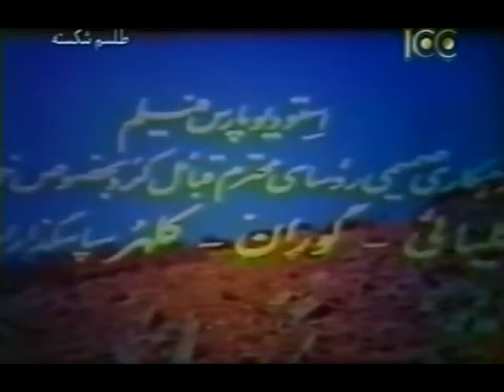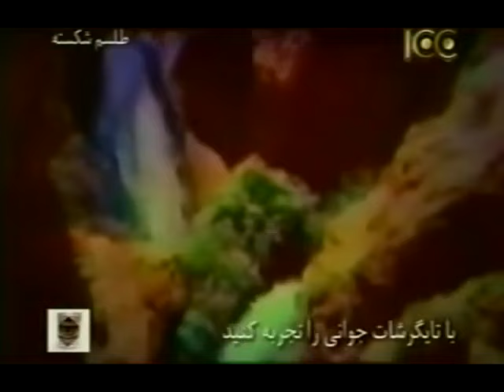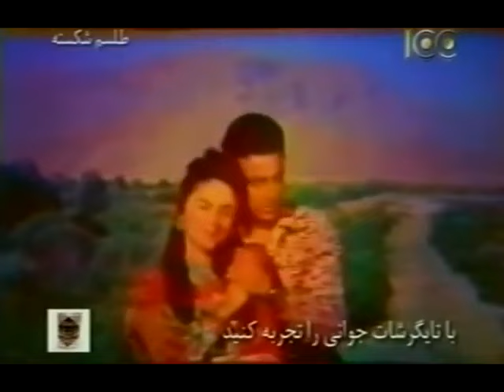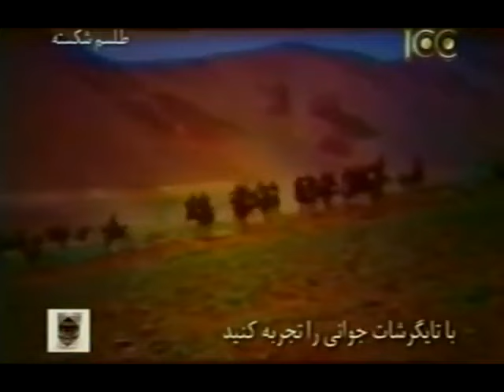فیلم طلسم شکسته | ۱۳۳۸ | نسخه کمتر دیده شده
فیلم طلسم شکسته | ۱۳۳۸ | ناصر ملک مطیعی‌ و تقی ظهوری | نسخه کامل

✅خلاصه داستان👇
مرد جوانی وارث املاك پدرش می شود. پیشكار پدر و همسر عمویش علیه او توطئه می كنند و جوان طی حادثه ای مجروح می شود. دختری كولی او را پیدا می كند و مراقبتش را بر عهده می گیرد تا جوان سلامتی اش را به دست می آورد. آن دو به هم علاقمند می شوند و جوان به زودی می فهمد نیمه ی دیگر طلسمی كه در اختیار دارد نزد دختر كولی است و از این طریق معلوم می شود كه دختر كولی در واقع دختر عموی اوست. پیشكار و همسر عموی جوان در نقشه های خود موفق نمی شوند. جوان اختیار املاكش را در دست می گیرد و با دختر عمویش ازدواج می كند.